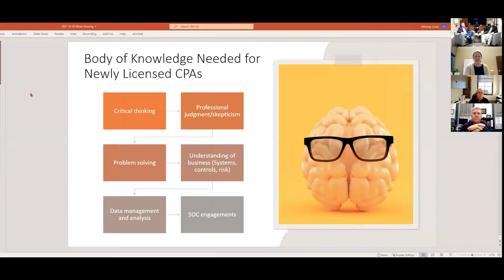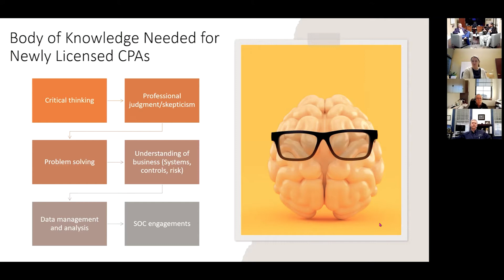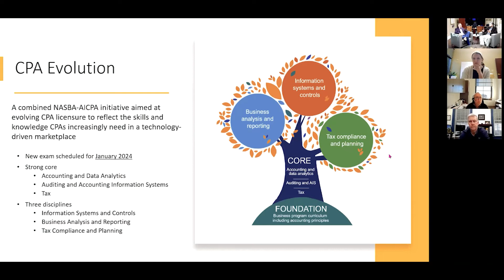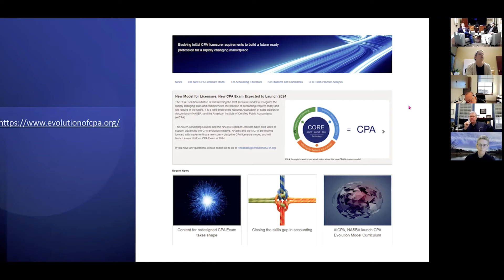What's Brewing at SCACPA? CPA Pipeline Threats and Opportunities with Tim Baker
SCACPA CEO Chris Jenkins & Tim Baker from the University of South Carolina has a 30-minute conversation about the effect CPA Evolution could have on the pipeline. This initiative changes the way candidates become CPAs.